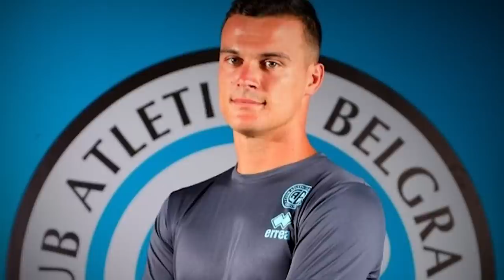BELGRANO vs Instituto - FECHA 30, se JUEGA el TORNEO en ALBERDI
belgrano enfrenta a Instituto por la famosa fecha 30. Entrando a la recta final de la Primera Nacional